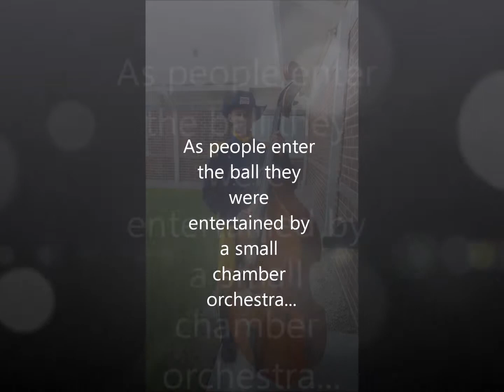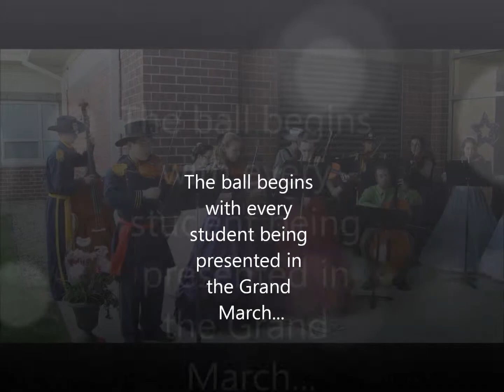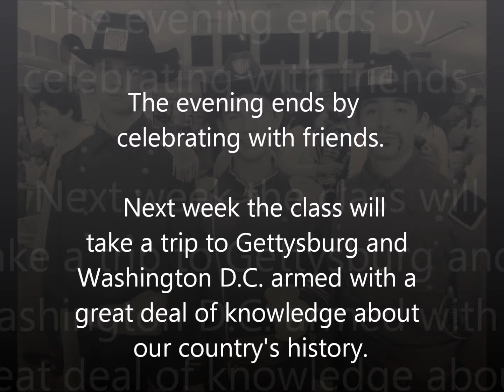Civil War Ball